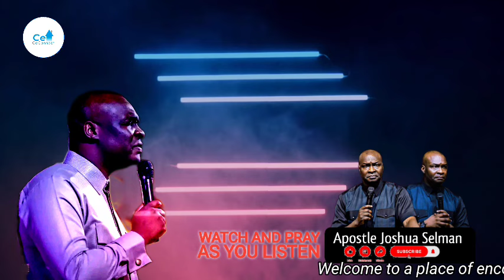Shocking Revelation🔥WHAT YOU MUST DO IN OCTOBER By Apostle Joshua Selman